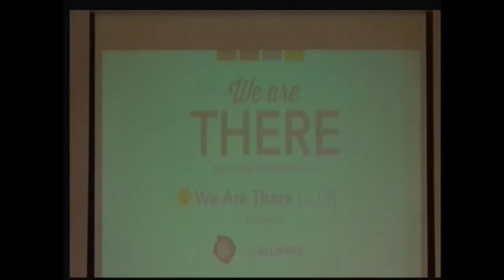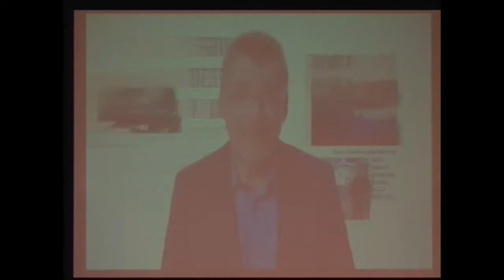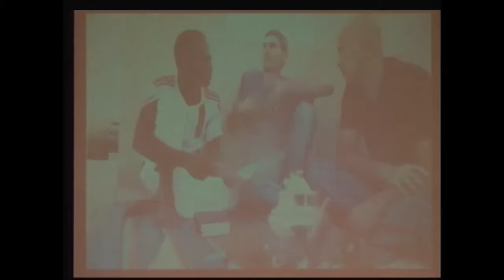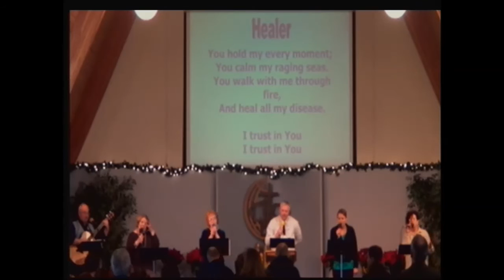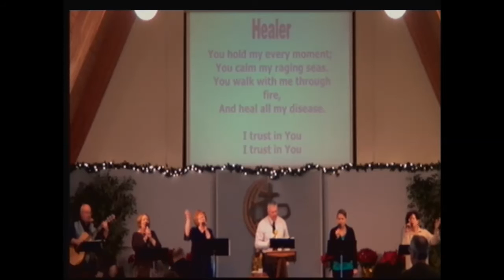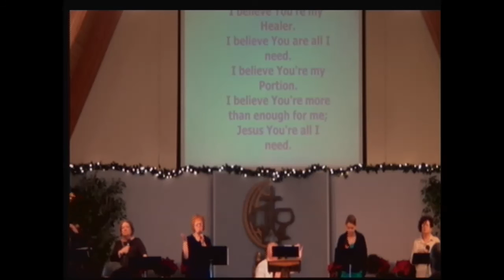12/07/2014 "Precious Moments" "Simeon Blesses"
Speaker Kevin L Norton